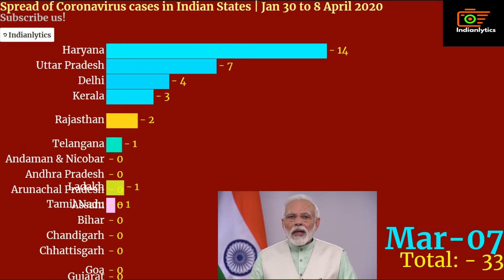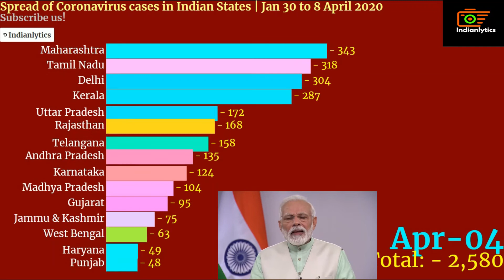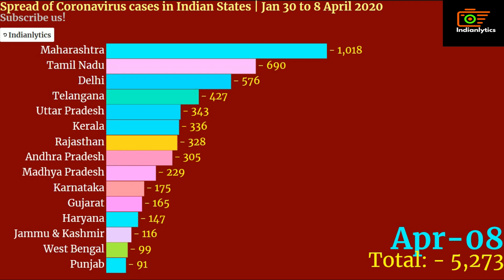(Updated - 8 April 2020) State-wise Coronavirus cases count in India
This video features the (Updated - 8 April 2020) State-wise Coronavirus cases count in India,.also shows how Coronavirus Growing in Indian States Day by Day. This Video shows from 30th Jan 2019 to April 8 2020 7pm.

WHO Facts::

question - Are there any specific medicines to prevent or treat the new coronavirus?

Sol- To date, there is no specific medicine recommended to prevent or treat the new coronavirus (2019-nCoV).

However, those infected with the virus should receive appropriate care to relieve and treat symptoms, and those with severe illness should receive optimized supportive care. Some specific treatments are under investigation, and will be tested through clinical trials. WHO is helping to accelerate research and development efforts with a range or partners.

Myth Busters by WHO

= 5G mobile networks DO NOT spread COVID-19
= Exposing yourself to the sun or to temperatures higher than 25C    degrees DOES NOT prevent the coronavirus disease (COVID-19)
= You can recover from the coronavirus disease (COVID-19). Catching the new coronavirus DOES NOT mean you will have it for life.
= Being able to hold your breath for 10 seconds or more without coughing or feeling discomfort DOES NOT mean you are free from the coronavirus disease (COVID-19) or any other lung disease.
= Drinking alcohol does not protect you against COVID-19 and can be dangerous
= COVID-19 virus can be transmitted in areas with hot and humid climates
= Cold weather and snow CANNOT kill the new coronavirus.
= Taking a hot bath does not prevent the new coronavirus disease
= The new coronavirus CANNOT be transmitted through mosquito bites.

Let's All Unite and Fight against CoronaVirus.

Data source:MOHFW
If you're interested what we've done

IMPORTANT ?